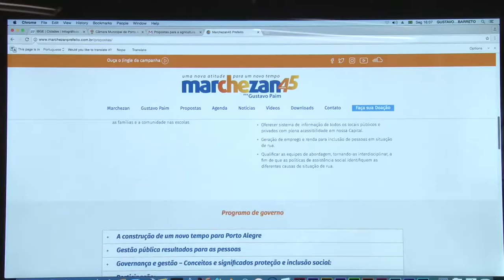O Editorial J mostra a falta de propostas dos candidatos para as Zonas rurais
Reportagem e produção: Gustavo Barreto